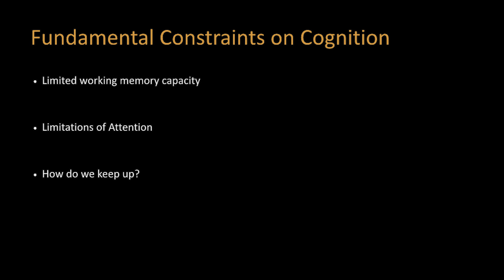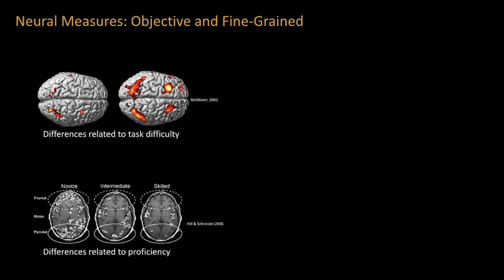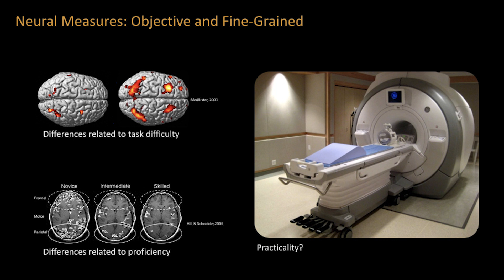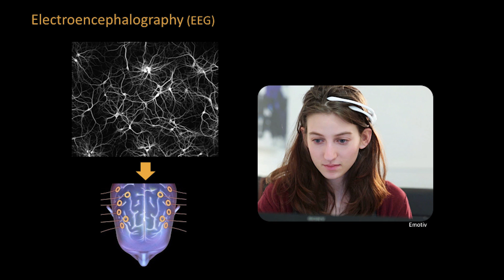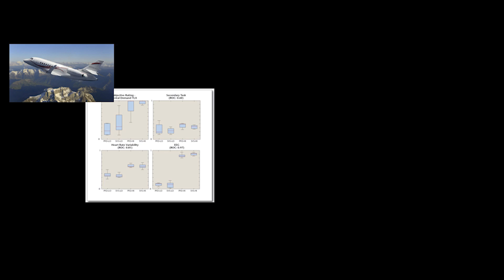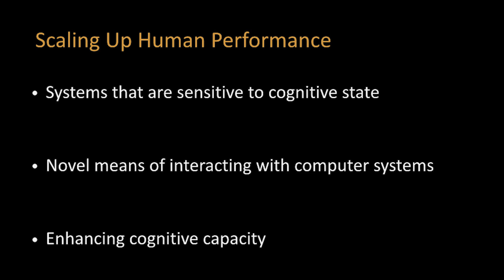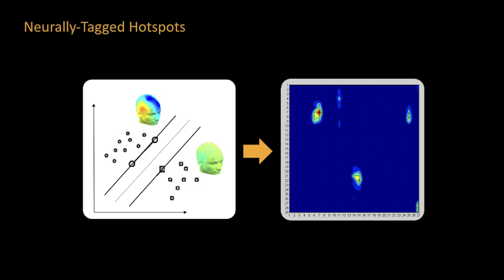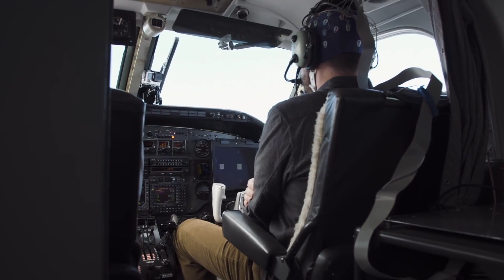Scaling-up Human Cognitive Performance | Santosh Mathan | TEDxIndianapolis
This talk will demonstrate (with concrete examples) how the combination electrophysiological sensing , real-time signal processing, and machine learning is opening up avenues for adaptive systems that sense and compensate for human vulnerabilities in everyday settings, novel modalities for interaction with computer systems, and the ability to enhance cognitive capacity to process information more efficiently– allowing all of us to handle complex tasks more effectively than ever possible.

Santosh Mathan is an Engineering Fellow at Honeywell Aerospace Principal Scientist in the Human Centered Systems group at Honeywell Laboratories. His research lies at the intersection of human computer interaction, machine learning, and biological signal processing. Santosh is the principal investigator and program manager on several efforts to use neurotechnology in practical settings. These efforts, carried out in collaboration with academic and industry researchers around the world, have led to the development of machine learning and signal processing algorithms that can estimate changes in cognitive function following brain trauma, identify fluctuations in attention, boost the activity of cortical networks underlying fluid intelligence, and serve as the basis for hands-free robotic control. Papers describing these projects have won multiple best paper awards at research conferences, and have been covered by the press in publications including the Wall Street Journal and Wired. He has been awarded over 10 US patents, with several more pending.

Santosh has a doctoral degree in Human Computer Interaction from the School of Computer Science at Carnegie Mellon University, where his research explored the use of computational cognitive models for diagnosing and remedying student difficulties during skill acquisition.